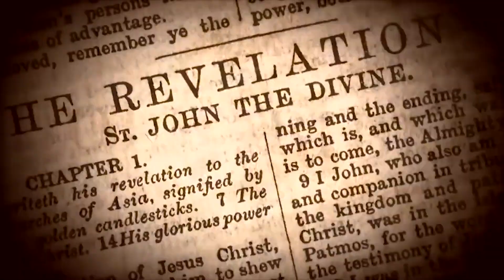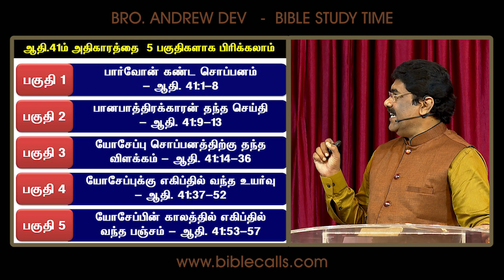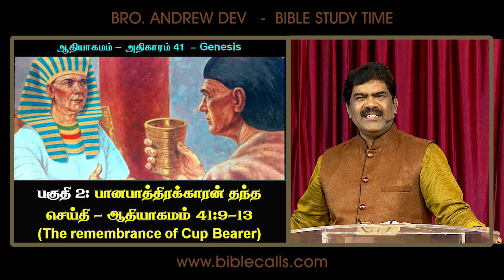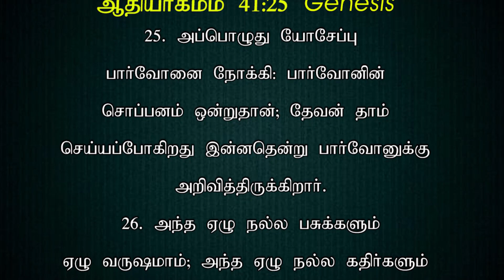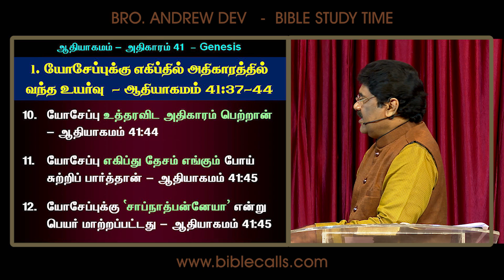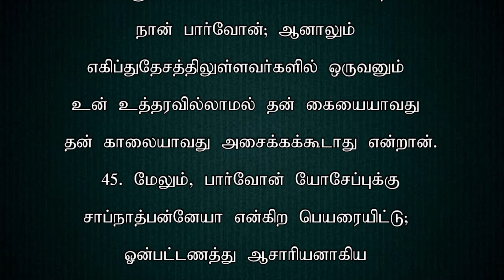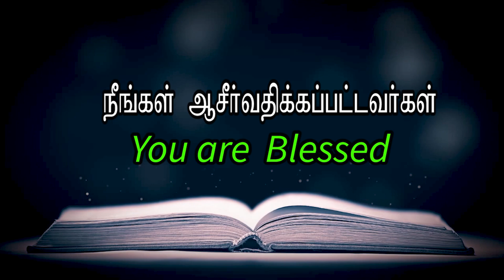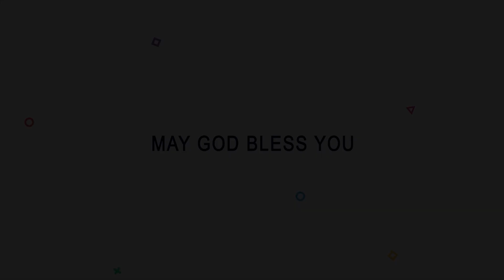ஆதியாகமம் | GENESIS 41 - Part 3 - Episode 257 - DR.ANDREW DEV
Bible Calls ministry is founded by Rev. Dr. Andrew Dev and  Dr. Jeyarani Andrew. This ministry is based in Chennai, India. The passion of Bible Calls is to make fruitful Christians through our teachings of the word of God from cover to cover. We equip every believer in the knowledge of the word to grow in their faith and teach to others to walk in Christ.

Bible Calls has a biblical, systematic, portable, and comprehensive approach to providing word foundational Bible education to all Christians. Our training consists of 1 day / 3 days / 5 days / 10 days / and 2 Years of interactive classroom Teachings and discussion under the leadership of Brother Andrew Dev and the supervision of other trained teachers.

Our Mission is to expand this Bible Teaching and Training to all Christians around the world. It's a kingdom need in this end-time. If you are really blessed with our teachings so far, We invite each one of you, to join hands with us through your prayers and financial support.

our office time is Monday to Saturday from 10 am to 6 pm daily.